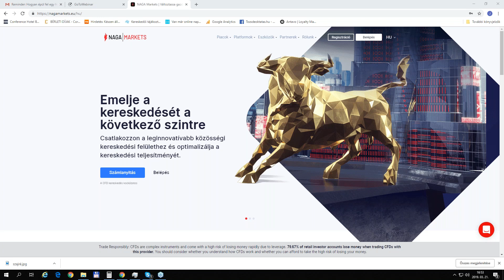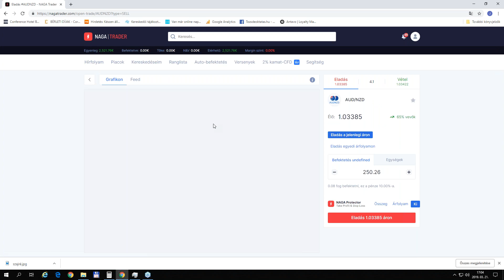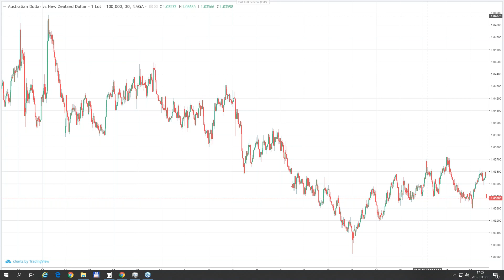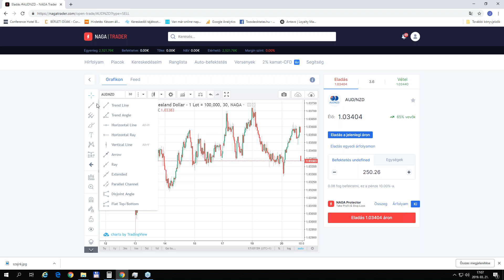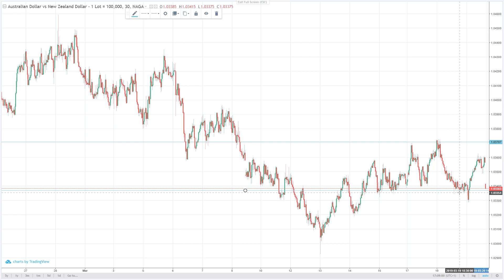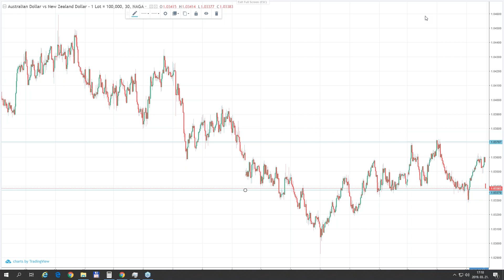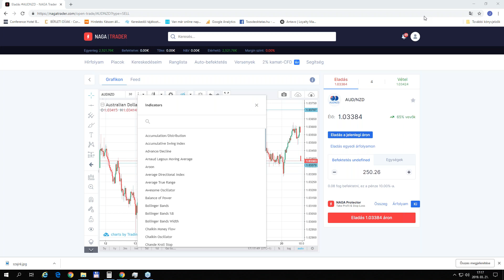NAGA Magyar Webinar: Hogyan épül fel egy hatékony stratégia 21/03/2019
WEBINAR RÉSZLETEK

Mi az, aminek mindenképp szerepelnie kell egy hatékony stratégiában, és mi az, amit kerülni kell. Mitől jó egy stratégia hosszú távon?

• Technikai elemzés
• Hírek értelmezése
• Indikátorok ismerete
• Tőzsdepszichológia

Előadó

János Kovács

Az előadó Kovács János, akinek több, mint 10 éves kereskedői tapasztalata van. Az előadásai gyakorlatias alapúak és nagy hangsúlyt fektet az érthetőségre. Több nemzetközi brókercég ügyfeleit oktatta már webináriumokon, szemináriumokon keresztül, vagy akár távoktatás keretében személyre szabottan. 5 éves tőzsdei oktató tapasztalattal rendelkezik, ami garantálja az elsajátítható ismereteket. Főleg a technikai elemzésre fekteti a hangsúlyt, nem elkerülve a hírek ismeretét. Több ezer kereskedő mentorálása van a háta mögött.

Kereskedjen felelőséggel: Ezek az információk nem minősülnek befektetési tanácsnak és kizárólag tájékoztató jellegűek.